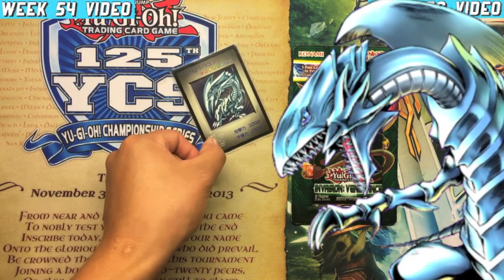Week 55: 24 Hour Yugioh Giveaway Contest!!!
Facebook.com/DaechangnimYGO

- Ends February 12, 2017 @ 3PM P.S.T.
- Winner chosen by Random.org
- Announce at Week 57 Video!!!

GL HF!!!
-Dae

Hidden Bonus Entrie:
"I liked your Facebook Page, My YouTube Name is _____"